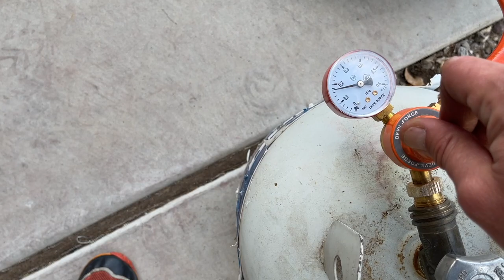Can You Melt Steel Bottle Caps? - Coors Light Beer Bottle Cap Melt - Making Copper Grain - TGS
I attempted to melt Coors Light beer bottle caps. I haven't found a video of melting beer caps yet, so I wanted to give it a try. I think I know why I haven't found a video of melting the caps at home yet. It didn't work out so well for me. But I gave it a try. Thank you all for tuning in, I hope you enjoy, and have a great rest of your week!